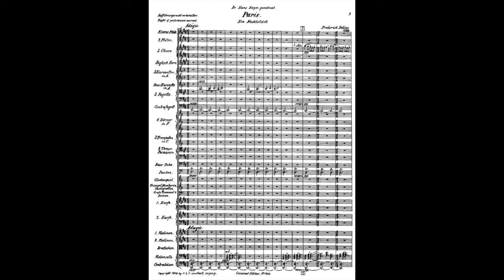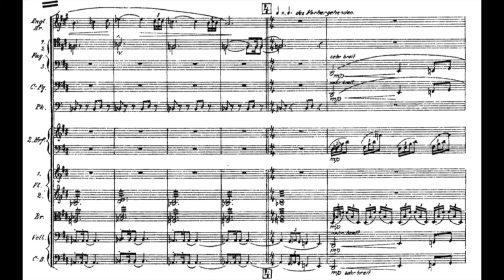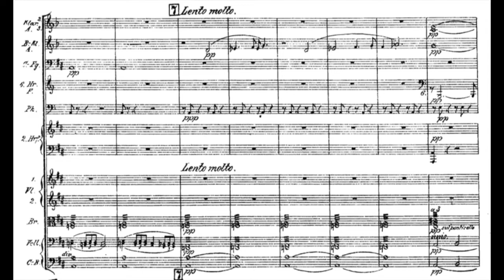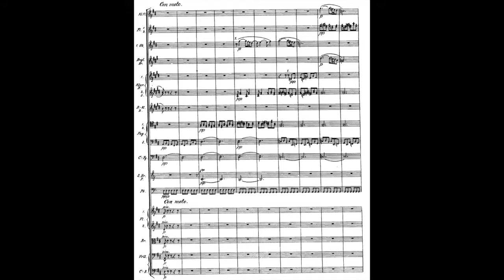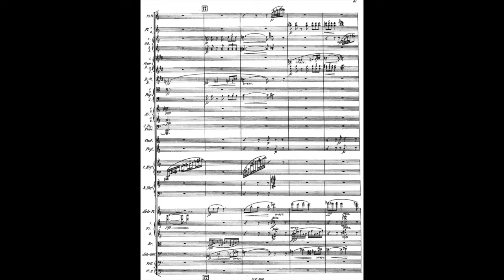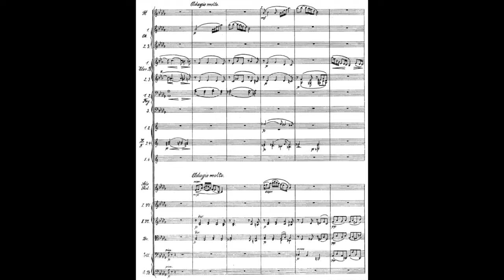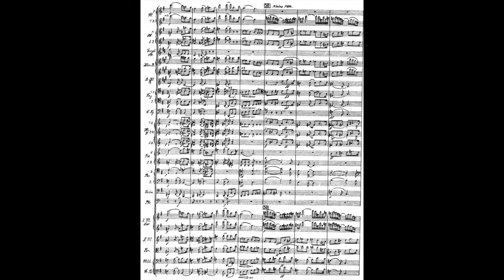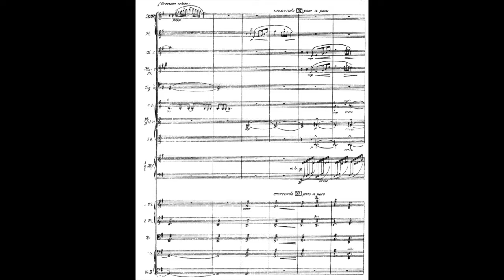Frederick Delius - Paris, Ein Nachtstück - The Song of A Great City (with Score)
Frederick Theodore Albert Delius (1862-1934)
Paris, Ein Nachtstück - The Song of A Great City (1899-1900)

Instrumentation :
3 Flutes (III doubling Piccolo)
3 Oboes
Cor anglais
3 Clarinets in Bb, A
Bass Clarinet in Bb, A
3 Bassoons
Contrabassoon
6 Horns in F
3 Trumpets in C
3 Trombones
Tuba
Timpani
Percussion :
Bass Drum, Cymbals, Glockenspiel, Castanets, Triangle, Tambourine
2 Harps
Strings

Royal Liverpool Philharmonic Orchestra
Sir Charles Mackerras, Conductor

I own neither the music and the score.
The video is only for educational use.